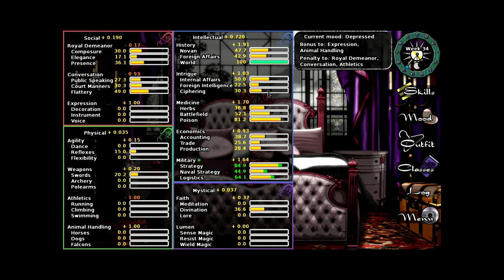Long Live the Queen #7 - King of Shanjia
It's a bishie, alright! Every anime game or show has at least one.